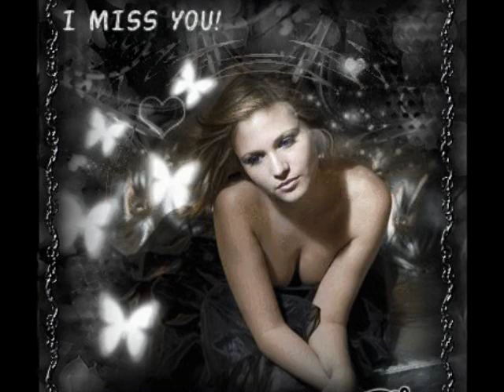GHOST MOVIE SONG BY MOON._♫♥♫